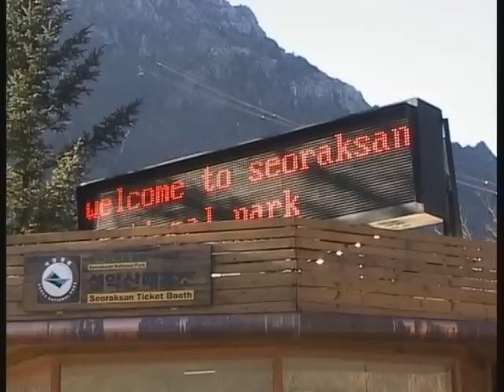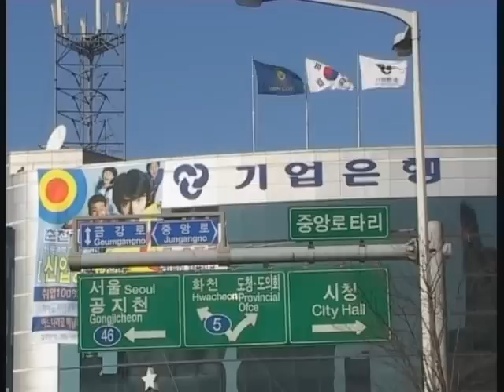МЫ ЗДЕСЬ БЫЛИ. Провинция Кангвон. Южная Корея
Продолжение телепутешествя по Корее. На сей раз съемочная группа программы "Мы Здесь Были" изучает достопримечательности провинции Кангвон. Многокилометровые песчанные пляжи, красивые горные вершины, многочисленные аквапарки и горнолыжные курорты, национальные парки, будиийские монастыри -  все это провинция Кангвон.